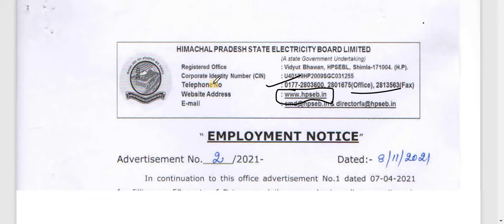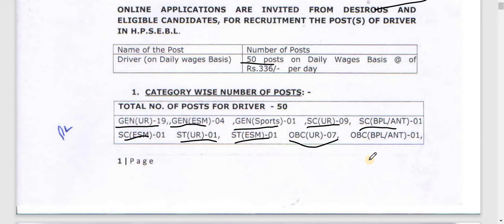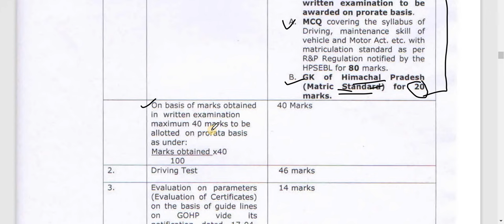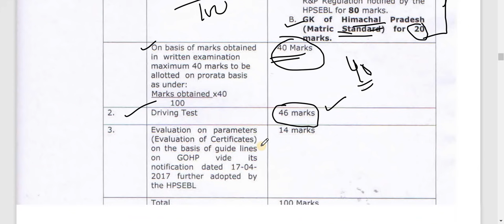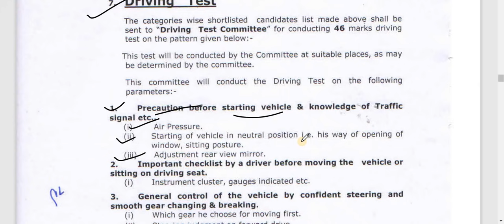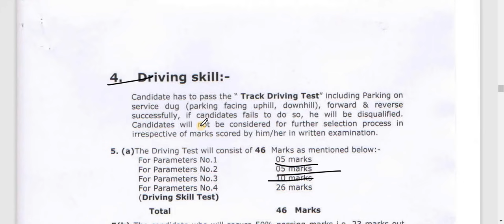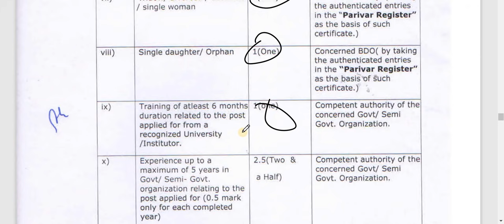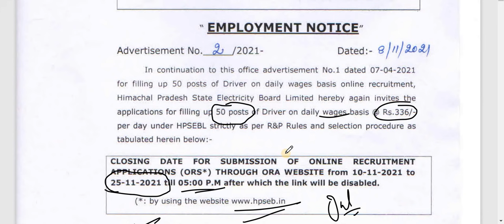HPSEB Recruitment 2021 !! बिजली विभाग में बंपर भर्ती !! HP Latest Govt. Jobs 2021 !! GKSTUDY !!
HP Latest Govt job 2021

RS Agarwal - Quantitative Aptitude + Logical Reasoning (English)

      Rahul Gupta

** ourtimecoming03 **